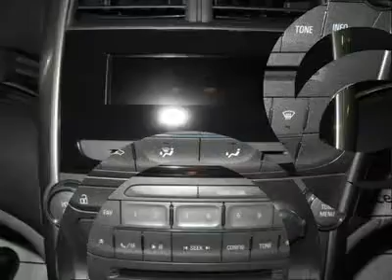2013 CHEVROLET MALIBU Lima, OH 12835CV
2013 CHEVROLET MALIBU Lima, OH
Stock# 12835CV
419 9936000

Protection Package, 2.5L 4-Cylinder DOHC, 6-Speed Automatic Electronic with Overdrive, Silver Topaz Metallic, Power driver seat, Radio: AM/FM Stereo w/CD Player & MP3 Capability, and Traction control. Imagine yourself behind the wheel of this gorgeous 2013 Chevrolet Malibu. A roomy car, coupled with a gas-saving powerplant, does not come up for grabs very often, so you better act fast. For 100 years; we have been your friends in the car business, right on the corner and always right on the price! Our mission is to provide our employees a place to work they enjoy and all the tools and training available in order to excel in what they do. We know that happy employees make for happy customers! We also wish you, our clients, to enjoy the experience you have with us. We work hard to provide excellent service and value for your hard earned dollar. We not only Sell and Service NEW Cadillac and Chevrolet cars, trucks and SUV's but have some the finest, best reconditioned Certified Pre-Owned and used vehicles around, many of which are still covered under the original warranties! Our selection is second to none and our inventory always includes the popular vehicles that you're looking for with all the right options, like 3rd row seats, automatic and manual transmission, and some even have sunroof, navigation system, and rear DVD entertainment system! We also offer competitive financing no matter what your credit situation is. Bankruptcy, Bad Credit, Lay Payments, we can help get you re-established and even offer rates as low as 5.9% for qualifying customers with credit scores below 500! If there is a way to get you approved for a nicer, newer vehicle, we can do it! Our inventory changes almost weekly with the changing market demand and even if you don't see something in stock, please ask to hear about our in-transit inventory or have us locate you the NEW or even USED vehicle of your dreams!